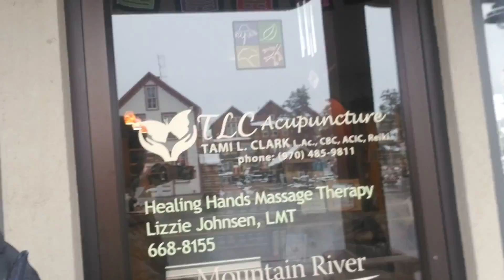Backcountry Apothecary, Frisco Colorado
RE/MAX 30 Day Challenge
30 Local Businesses In Summit County